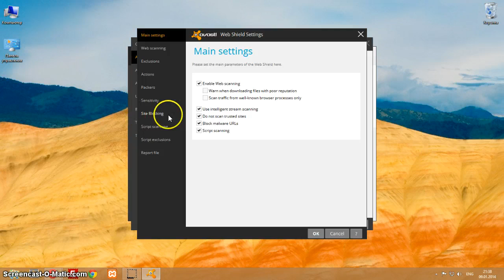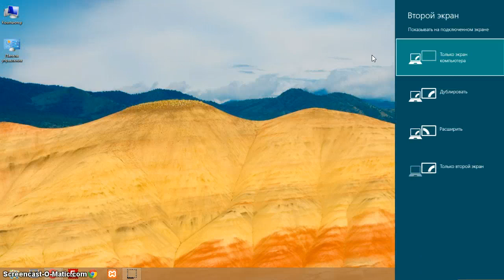Avast Site Blocking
Avast